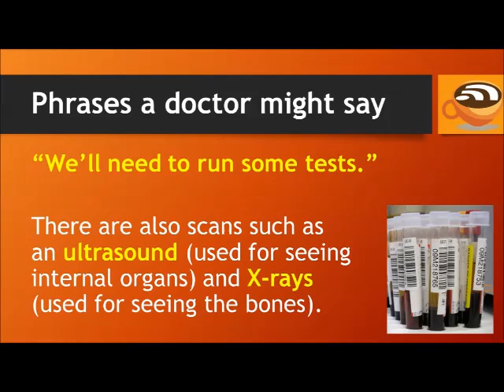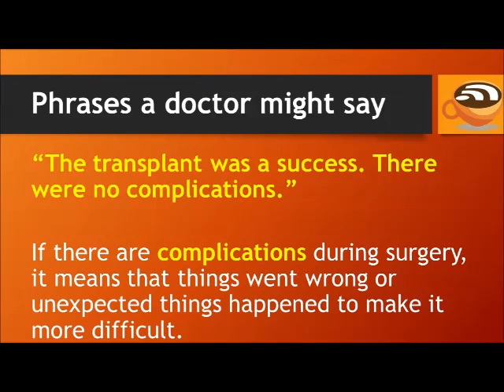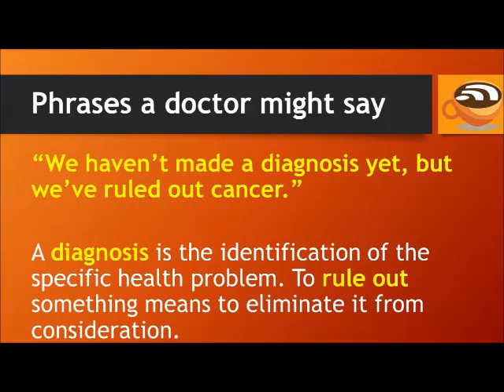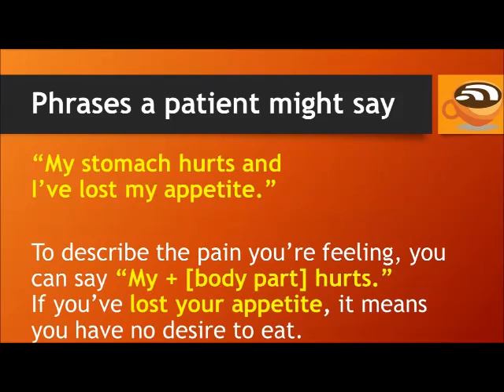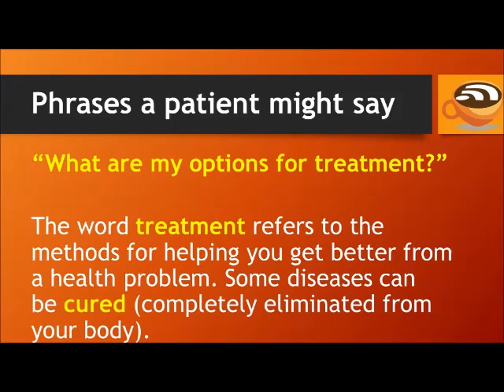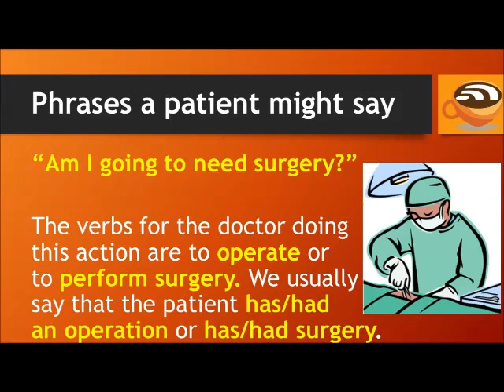15 English Phrases for the Doctor's Office